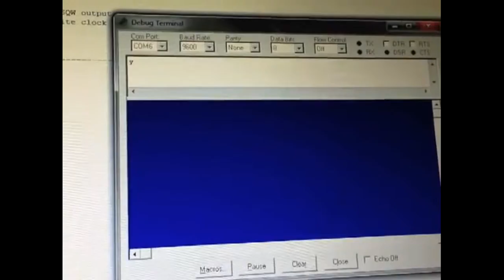Эта штука не забудет покормить вашего питомца. Automatic Dog Food and Water Dispenser